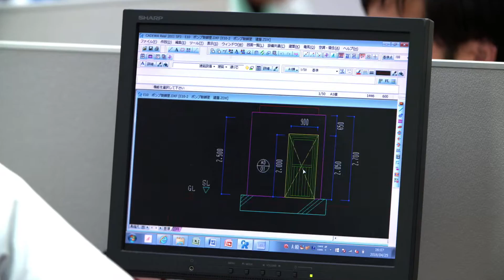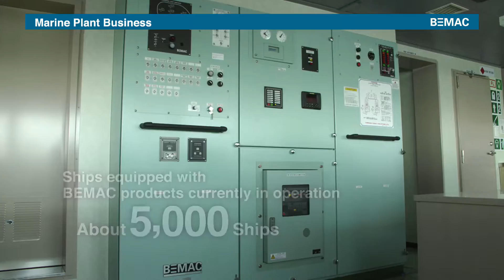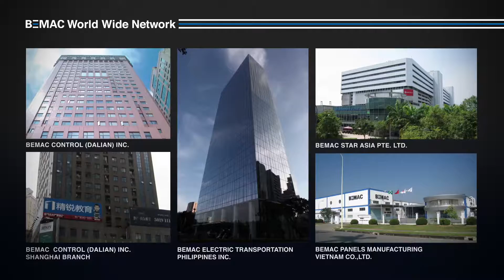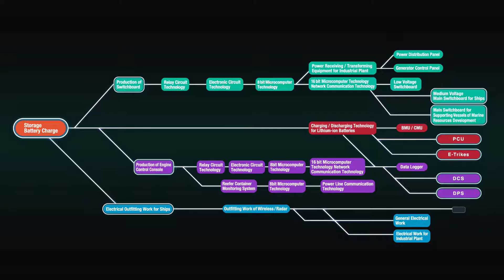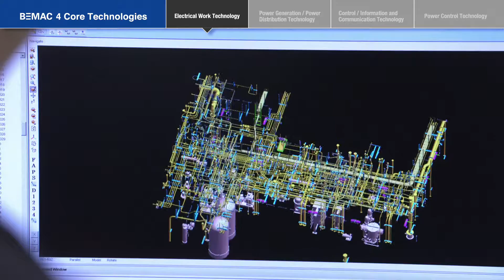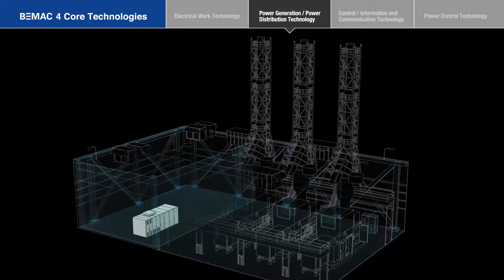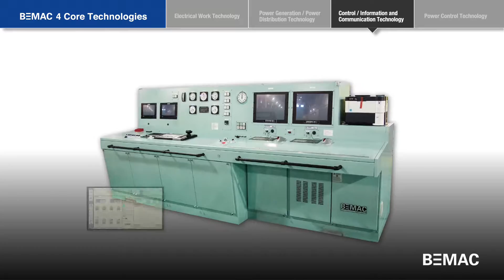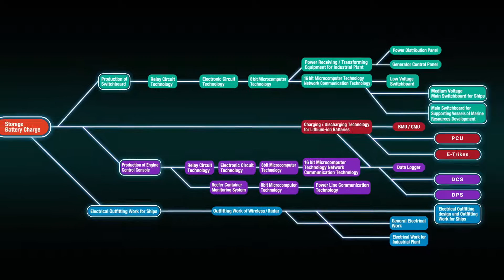BEMAC Corporation Promotional Video (Vietnamese)